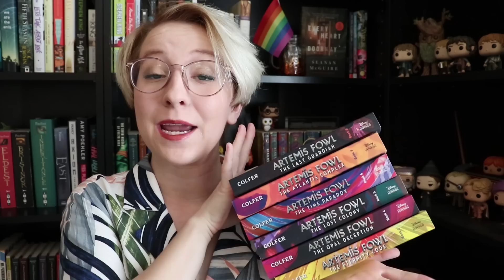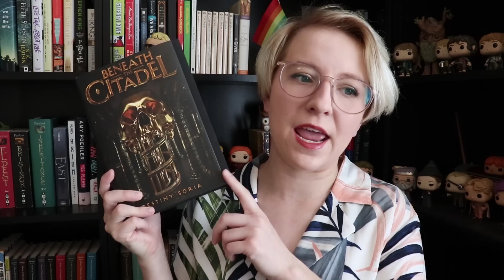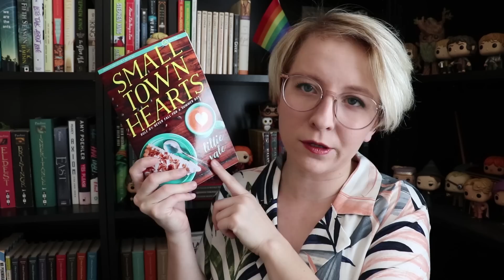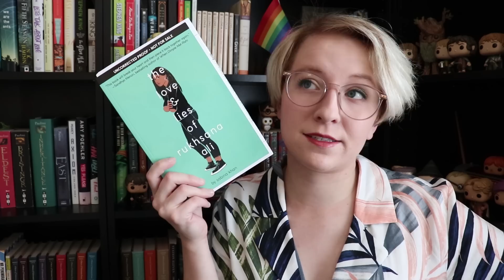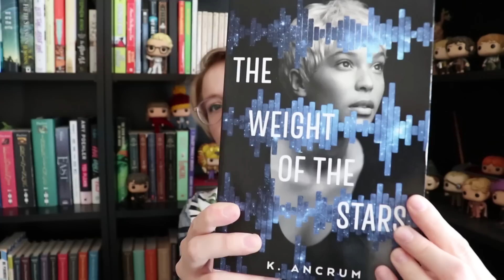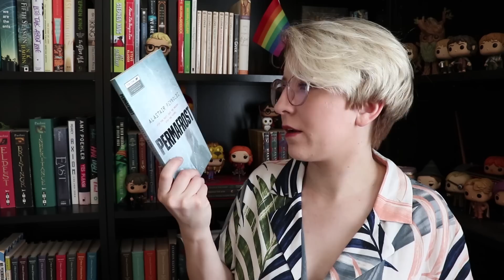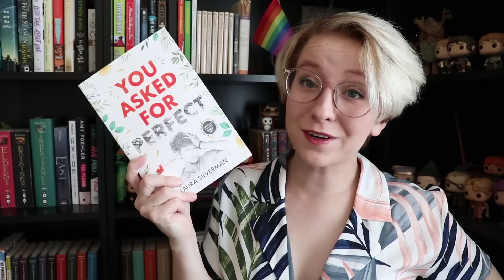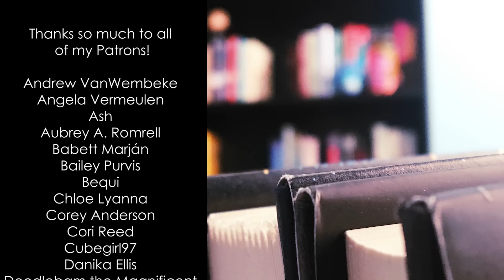December Book Haul and Giveaway [CLOSED]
HOW TO ENTER THE GIVEAWAY: Enter by following the Rafflecopter entry prompts found

One (1) winner will be randomly chosen from all participants and will receive the Artemis Fowl book series plus branded backpack, fidget spinner, and hat.

NO PURCHASE NECESSARY. Giveaway begins at 12:01 AM MST on 01/05/19 and ends at 11:59 PM MST 01/20/19. Open to legal residents of United States. Winner will be contacted via email on or around 1/21/19, be sure to check your messages during this time.

Disney Book Group is neither the host nor the administrator of the giveaway. This Giveaway is in no way sponsored, endorsed, administered by, or associated with YouTube, however your participation must be in compliance with YouTube’s Community Guidelines

BOOKS MENTIONED
Artemis Fowl series by Eoin Colfer
Children of Blood and Bone by Tomi Adeyemi
Beneath the Citadel by Destiny Soria
The Girls in the Picture by Melanie Benjamin
Small Town Hearts by Lillie Vale
Tell Me How You Really Feel by Aminah Mae Safi
The Music of What Happens by Bill Konigsberg
The Love & Lies of Rukhsana Ali by Sabina Khan
The Weight of the Stars by K. Ancrum
The Wise and the Wicked by Rebecca Podos
Your Favorite Band Cannot Save You by Scotto Moore
Permafrost by Alastair Reynolds
The Haunting of Tram Car 015 by P. Djeli Clark
Miranda in Milan by Katharine Duckett
Our Year of Maybe by Rachel Lynn Solomon
You Asked For Perfect by Laura Silverman
A Place For Wolves by Kosoko Jackson